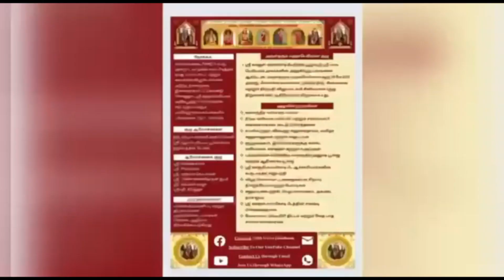415 Vedam at your Home - 25.02.2023